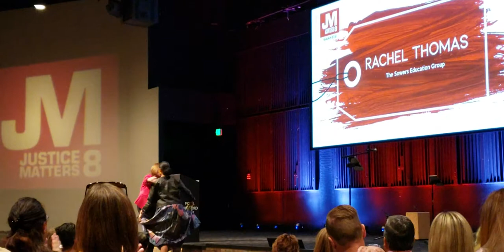The harshness of human trafficking business (The Sowers Education Group)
Featuring Rachel Thomas, having firsthand experienced herself into this diabolic business. For more info. Please visit the URL/link.